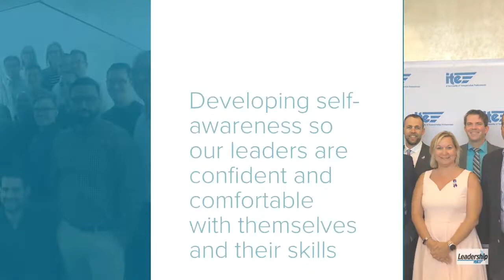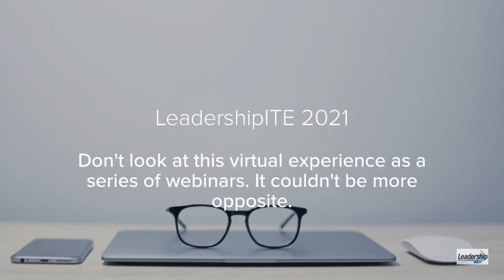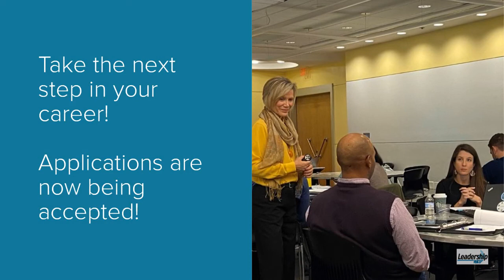LeadershipITE Reimagined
We are bringing LeadershipITE to you!  For 2021, LeadershipITE will be a 100% virtual experience providing participants not only the same content that this program is built on, but also enhancements to provide additional ways to engage with classmates, alumni and the greater ITE community.